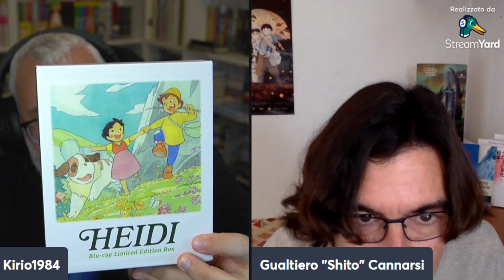ANNUNCIAMO UN PROGETTONE CON GUALTIERO CANNARSI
Sei un amante dei manga? Sei capitato nel posto giusto. Oggi annunciamo un bel progetto insieme a Gualtiero Cannarsi!

► Compra i tuoi manga su e inserendo il codice KIRIO otterrai il 5% di sconto. Raggiungendo 39€ di spesa avrai la spedizione gratuita. Mangayo.it offre manga in edizione italiana e giapponese oltre ad artbook e riviste giapponesi, tutto imbustato singolarmente! Oltre a questo, un vasto assortimento di action figures e funko pop!

e mettilo tra i preferiti, inserendo il codice KIRIO avrai un omaggio! Pampling offre tantissime t-shirt, felpe, scarpe e tantissimo altro merch a tema nerd!